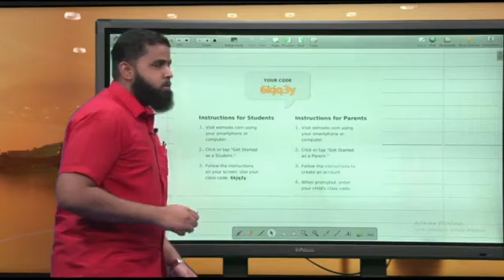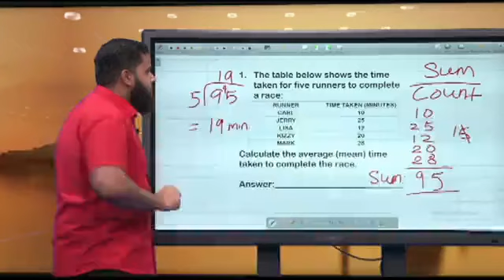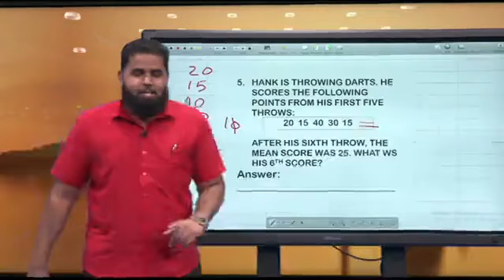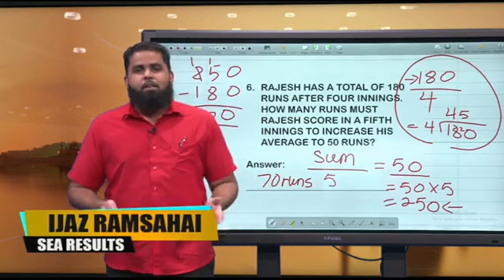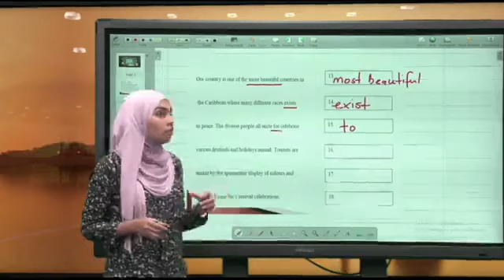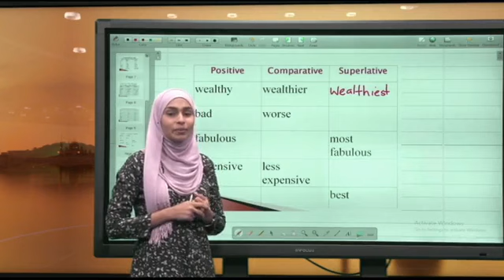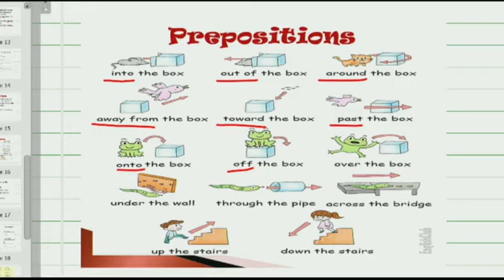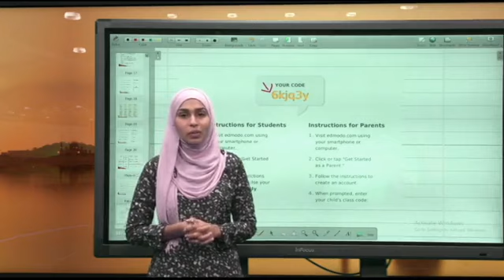Arithmetic Mean, Comparative, Superlative & Prepositions (S1E7)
Mathematics and English Language Arts with Mr. Ijaz Ramsahai and Ms. Naila Shah. Aired 09.12.19 on IBN TV Channel 8, 108 and streamed LIVE on the IBN TV and SEA Results Facebook Pages.